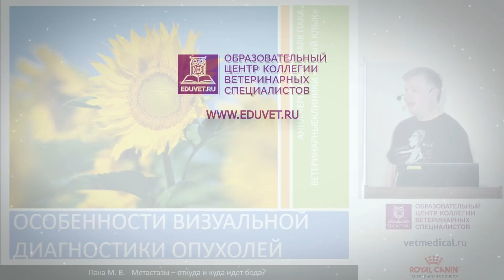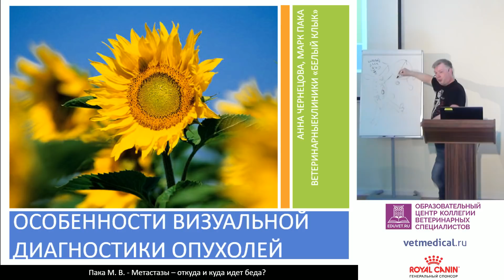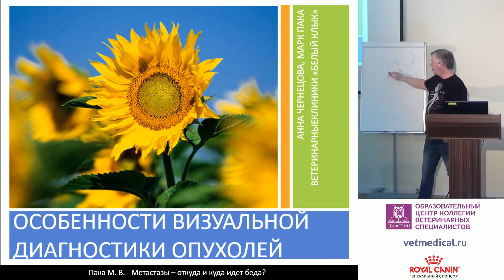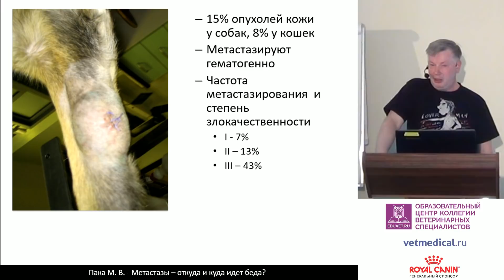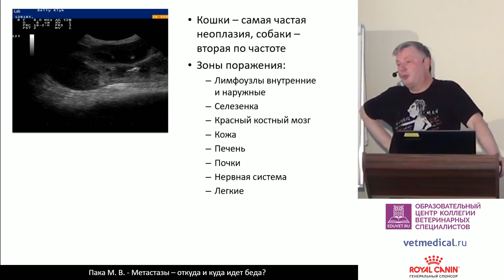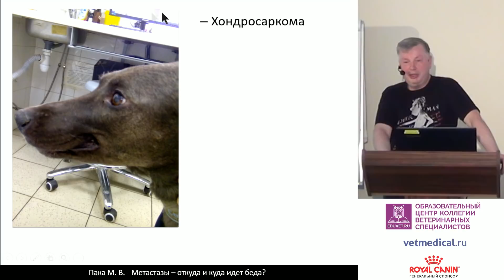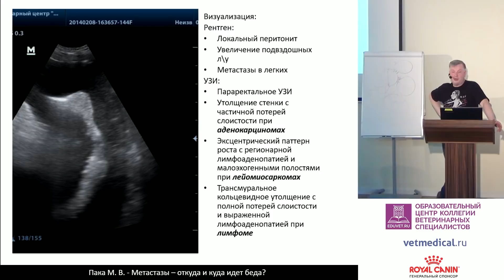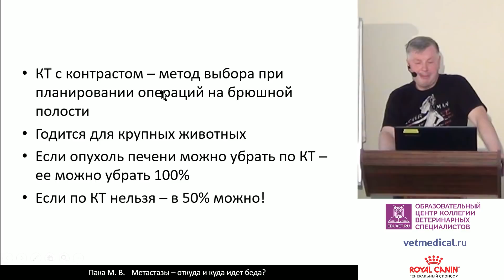Пака М. В. - Метастазы – откуда и куда идет беда?